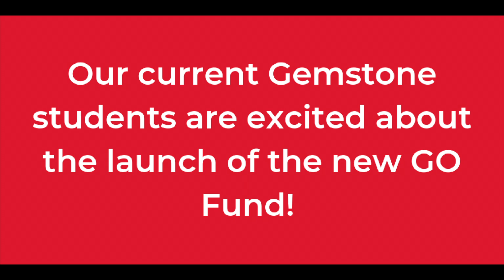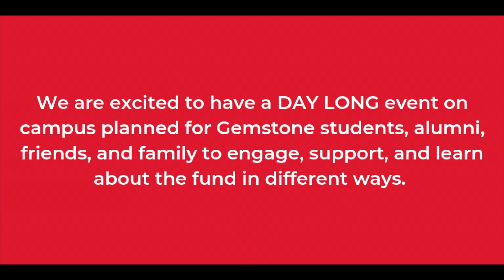Gemstone Opportunity (GO) Fund: Here We Go!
For more information about the GO Fund, please visit go.umd.edu/gemsgofund.